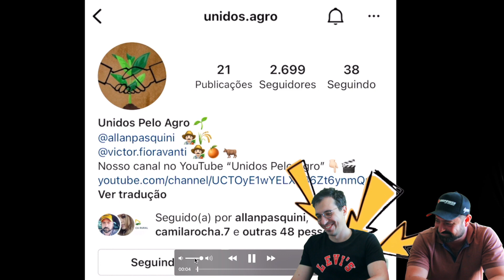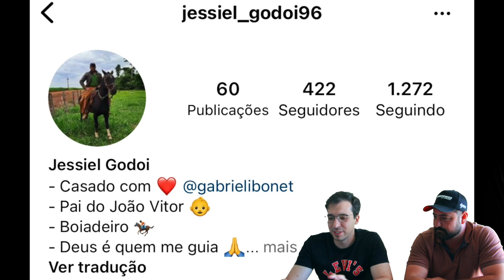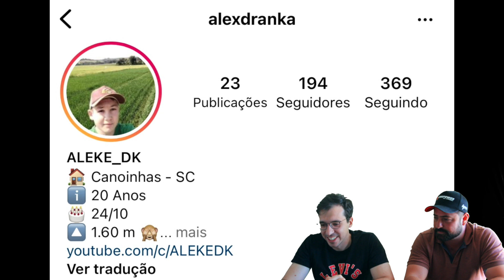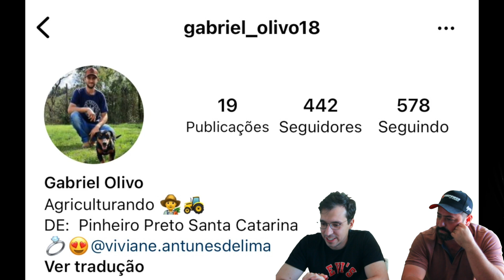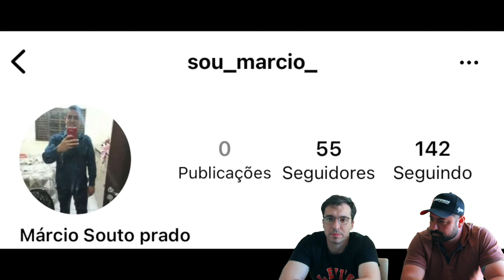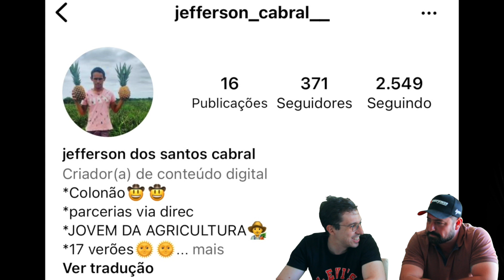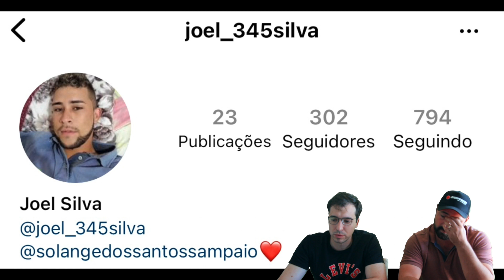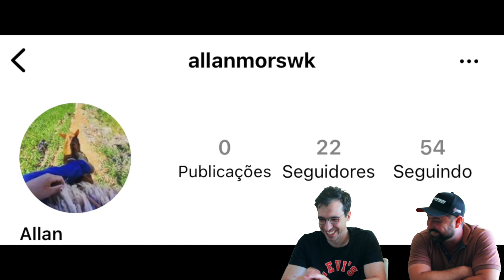VÍDEO DOS INSCRITOS PARTE 19 - React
Neste vídeo iremos falar sobre o vídeo que vocês nos mandaram.

Quer participar? Envie seu vídeo para o Instagram @unidos.agro

Unidos Pelo Agro!